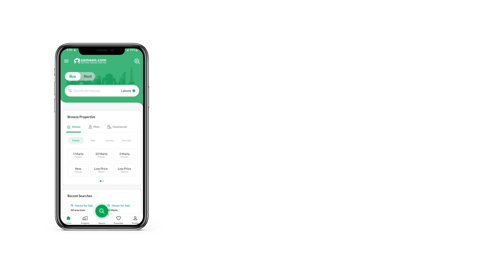35 SQYD FLAT FOR SALE IN BAHRIA TOWN KARACHI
ABUL QASIM APARTMENTS

2 Bed Luxury Apartments
3 Years Payment Plan
Category Available (West & East Open)